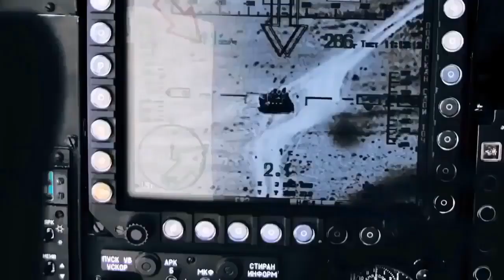Итальянский пилот был уволен после встречи в небе с русским летчиком ¦ «Россия - Украина»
• Итальянский пилот рассказал о встрече с русским летчиком.